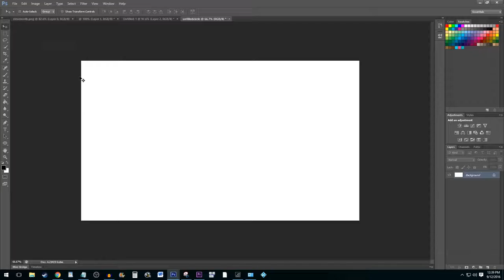How to Draw / Create Unfilled Circles in Photoshop (Fast Tutorial)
How to draw circles in photoshop